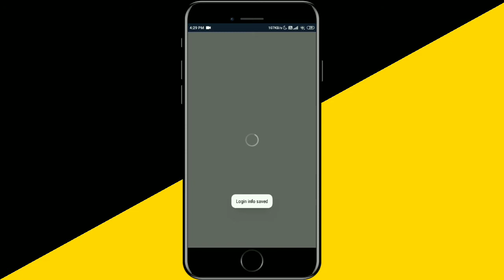How To Log In Facebook Account 2021 || Facebook Account Ko Kaise Sign In Kren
About it:-
In this video you will learn how you can log in your facebook account in your another device.

Queries

How to log in facebook account.

How to log in facebook account 2021.

How to sign in facebook account.

facebook account how to sign in.

facebook account how to sign in android.

How to sign in facebook account 2021.

facebook account ko sign in kaise kre.

facebook account ko sign in kaise krte hai.

facebook account ko log in kaise krte hai.

How to sign in fb account in Hindi.

How to sign in fb account in another device.

How to sign in fb account in mobile phone.

fb account ko log in kaise kren.

Fb Account how to sign in.

Fb Account how to sign in 2021.

fb account how to log in 2021.